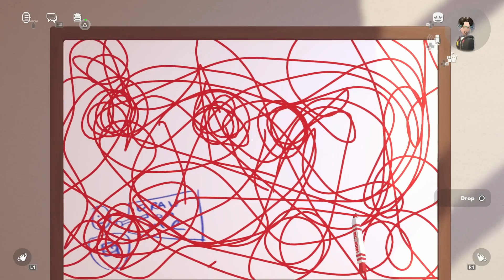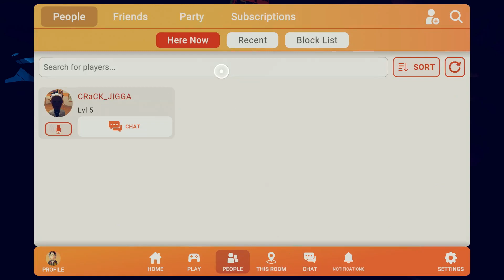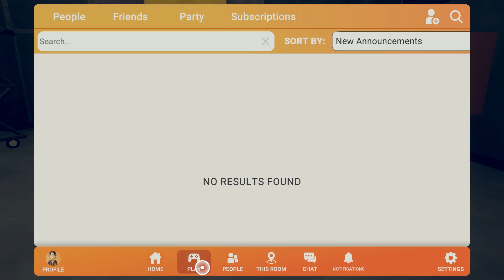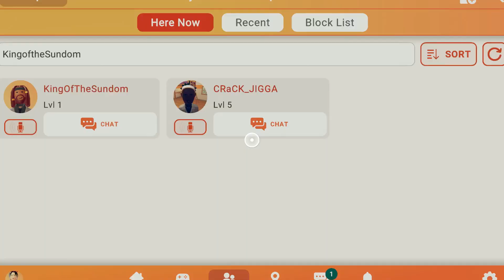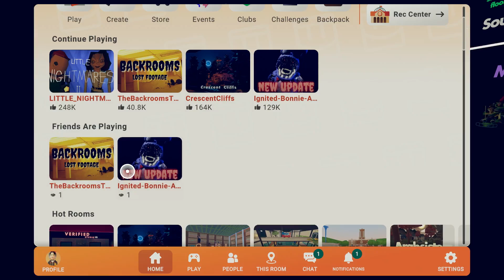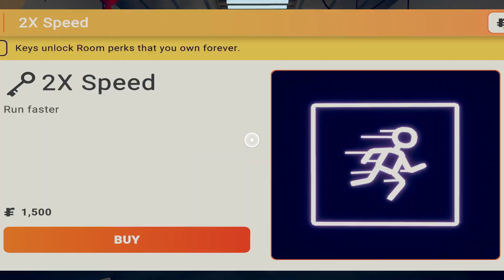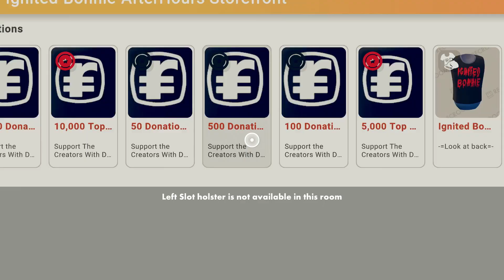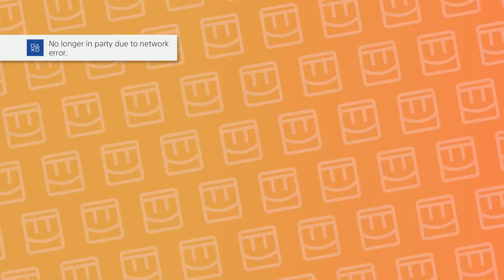WHY DID YOU THROW THE FLASHLIGHT(Rec Room)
GODDAMNIT REN